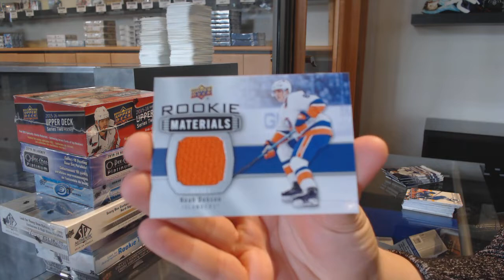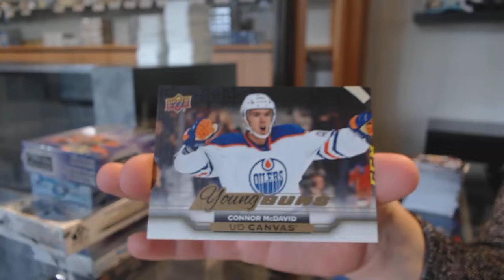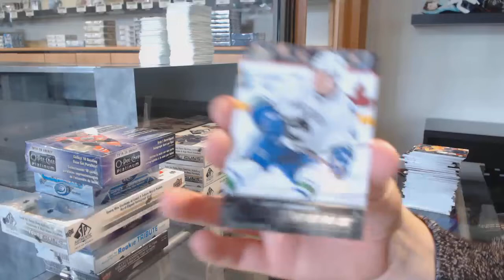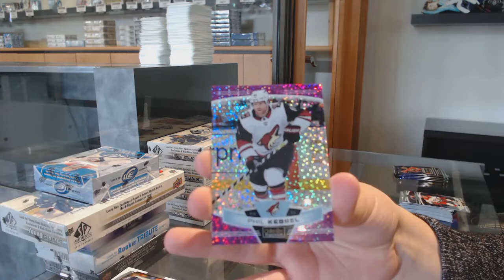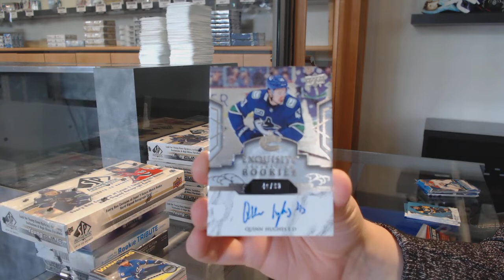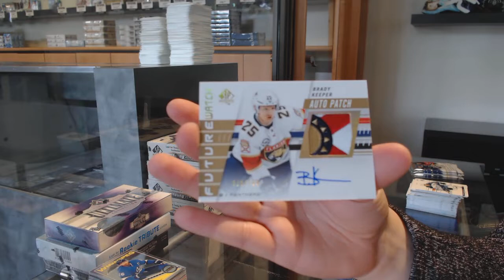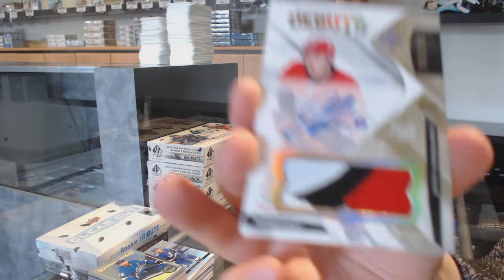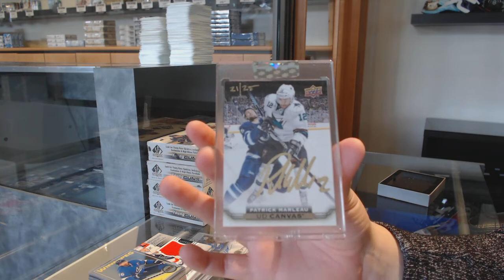9 Box Hockey Mix Break With BuyBacks - C&C GB #11,748